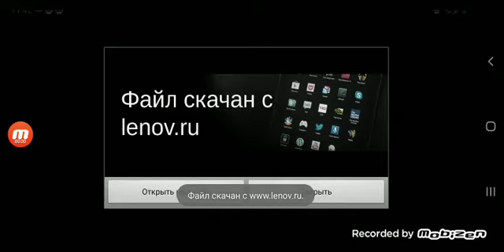ultimate shark simulator ep 1 Ninja and Swift (take down the megalodon)